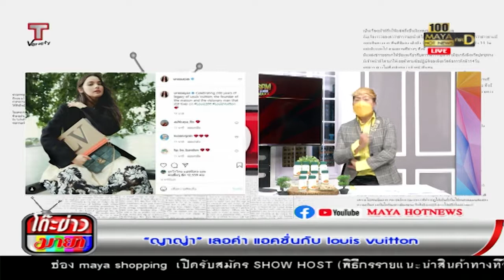ญาญ่า อุรัสยา เลอค่า​ แอคชั่นกับ​ louis vuitton I โต๊ะข่าวมายา 09-08-2021